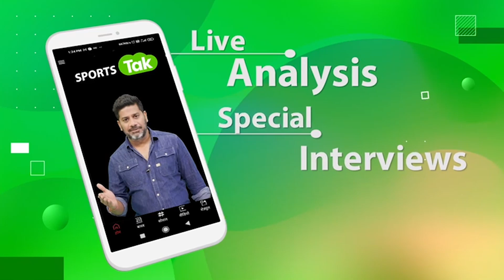BORDER-GAVASKAR सीरीज में KOHLI को अपनाना होगा AGGRESSIVE APPROACH, दिग्गज की KOHLI को अहम सलाह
Irfan Pathan gives important advice to Virat Kohli ahead of the Border-Gavaskar Series

Win first prize, SUV Car.